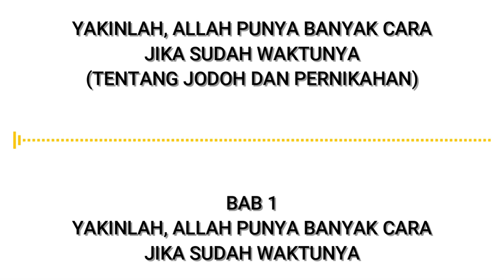(Bab 1) Yakinlah Allah Punya Banyak Cara Jika Sudah Waktunya | Audiobook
Sebuah buku dengan judul "Yakinlah, Allah Punya Banyak Cara Jika Sudah Waktunya" karya Panji Ramdana. Buku yang cocok untuk orang-orang yang sedang dalam masa pencarian jodohnya. Sebelum anda memutuskan siapa yang akan menjadi pendamping hidup, sebaiknya dengarkan dulu buku ini. Ada banyak saran dan ulasan yang berkaitan dengan jodoh dan pernikahan.
Nantikan setiap bab buku ini, yang akan menghantarkan pada muara akhir bahtera rumah tangga.

Gunakan Headphone!!!